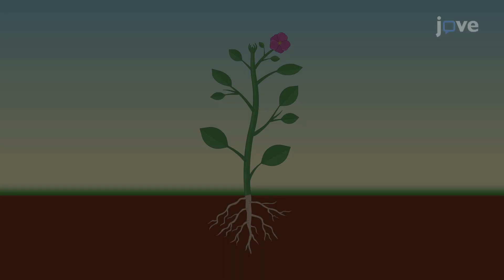Plant Tissues | Cell Bio | Video Textbooks - Preview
Plants are composed of leaves, stems, and roots. The primary function of a leaf is photosynthesis, while the stem lends support and the root anchors the plant allowing the absorption of water and minerals.
 Each plant organ comprises meristematic or actively dividing tissues that specialize to become non-dividing permanent tissues.